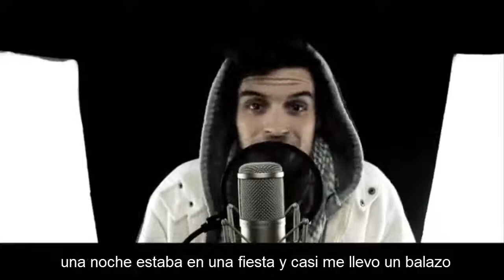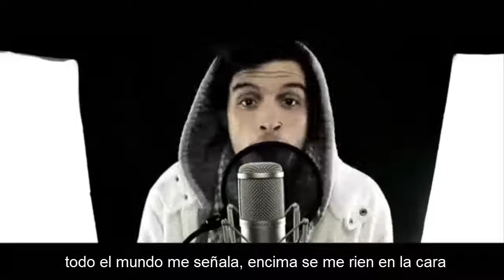Zarcort - Me Llaman el Pupas (Con Letra)